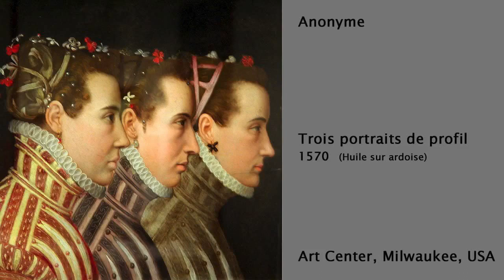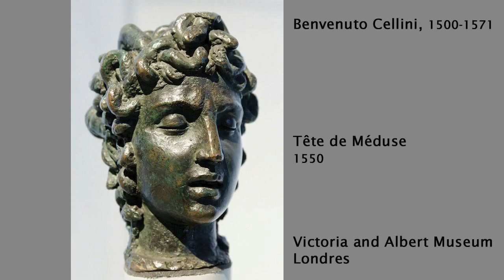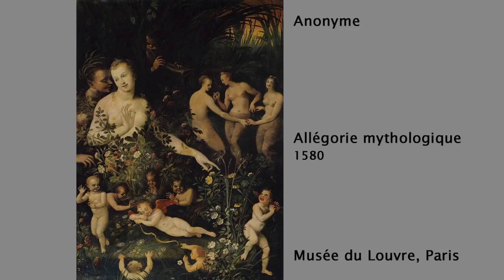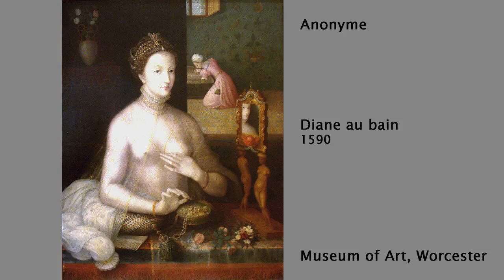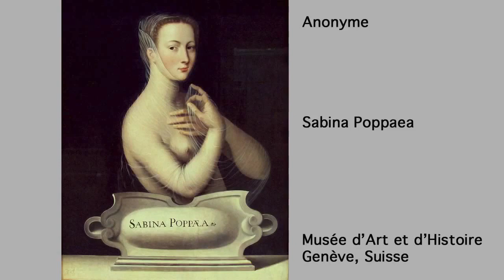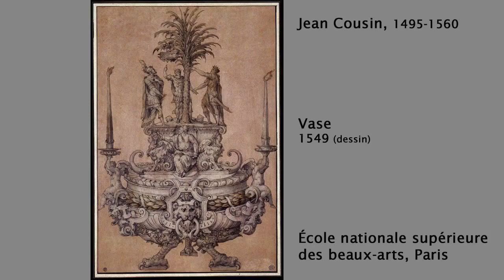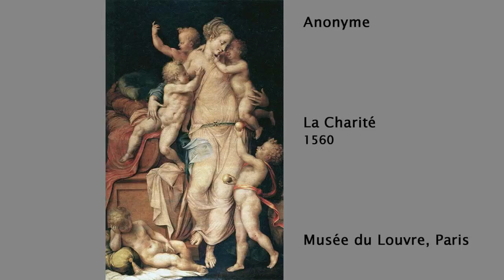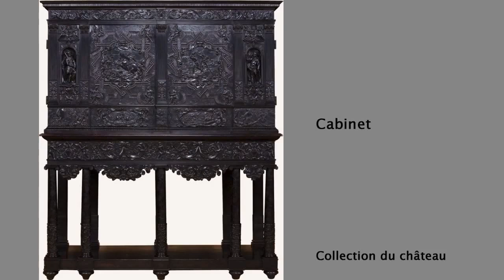Renaissance Européeenne [15] - Fontainebleau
Ecole de Fontainebleau - Le Château au XVI siècle - François 1er roi mécène - Artites italiens, français à Fontainebleau - Diane de Poitiers - Gravure maniériste.

Vous découvrirai dans cette vidéo le type de spectacle que nous proposons dans le cadre des de la programmation des "Rendez-vous de Surel". Du Théâtre, des concerts, des spectacles cabarets,.

Emission de France 3 à télécharger sur La restauration du patrimoine historique.

Description.

Exceptionnelle projection nocturne, par les"Orpailleurs de Lumière", sur la façade du musée du Château Borély à Marseille. Inauguré le 14 Juin 2013 par Jean-Claude GAUDIN, dans le cadre.